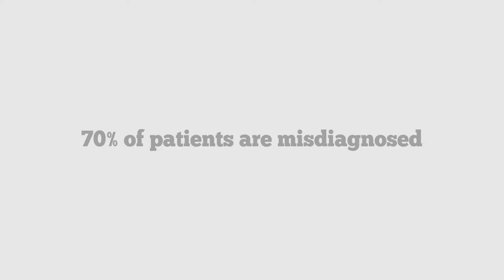Unicorn Foundation Awareness Ad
Awareness about NETs - Steve Jobs Movie